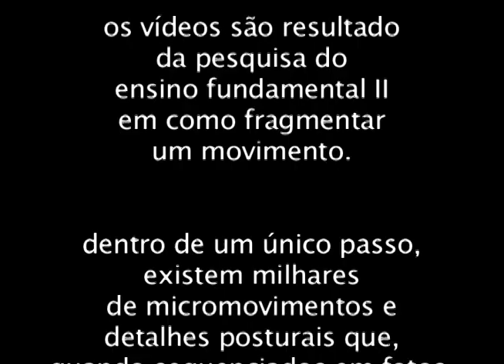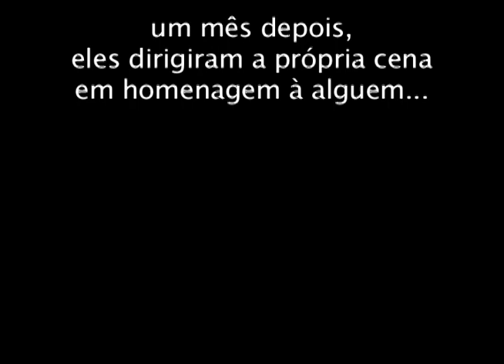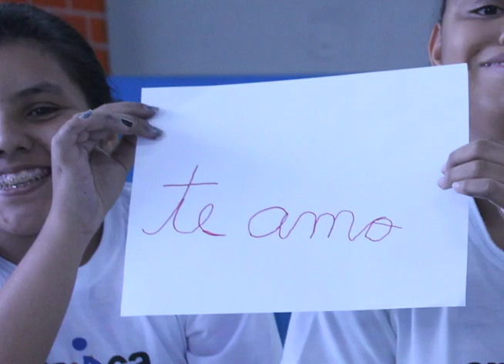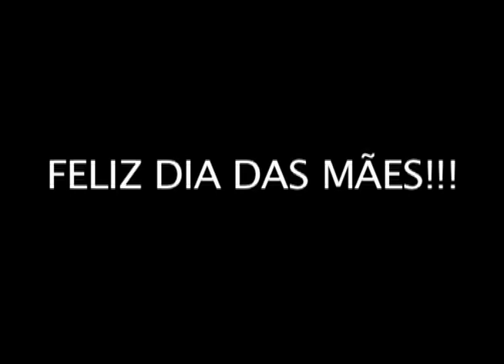Dia Das Mães - CRESÇA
Parte da aula de Educação Física na escola Cresça:
Corpo e Movimento, com a professora Olivia Orthof

No primeiro momento, os alunos se sensibilizaram para o movimento fragmentado. Conversamos sobre a história da fotografia e filme, e como através dos micromovimentos e detalhes posturais, se organizados em uma sequência de fotos específicas, poderíam iludir o espectador com a sensação de um movimento contínuo.

Cada aluno deveria montar e dirigir uma sequência de micromovimentos para outro colega executar.

Um mês depois, os participantes, agora mais experientes, eram seus próprios diretores, e assim, utilizaram do novo conhecimento e mídia para fazer uma homenagem à alguém...